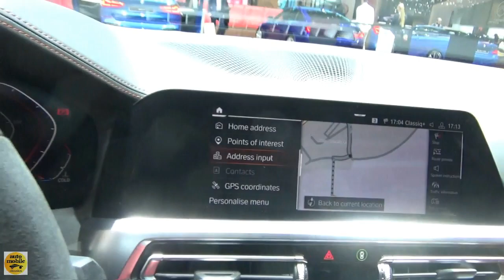2019 BMW M340i xDrive - Exterior and Interior - Geneva Motor Show 2019